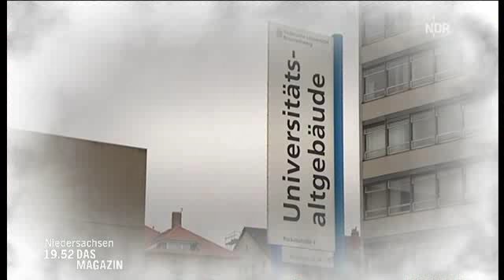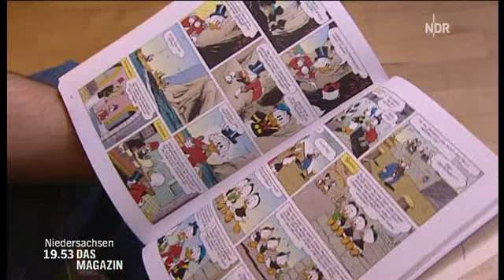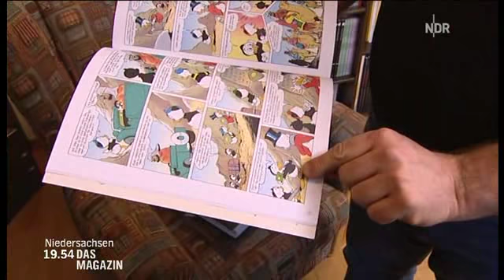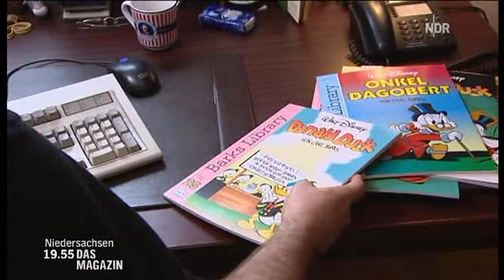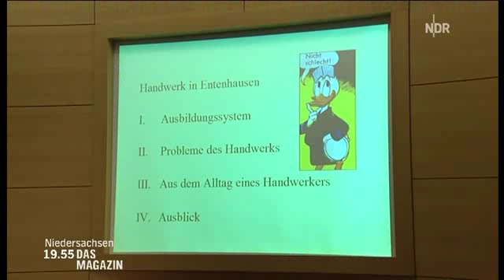Die Donaldisten - Comicwissenschaft zu Donald Duck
27.03.10. Man muss sich mal vorstellen, wieviele Generationen von Menschen mit den Geschichten aus Entenhausen aufgewachsen sind und wieviele tausend Mitarbeiter über wieviele Jahre das Werk/die Welt Entenhausens konstruiert haben.

Sind Donaldisten eine andere, frühere Art von Cosplayern - nur im intellektuellen Gewand?

Hatte Donald nicht die ersten "Mangaaugen" ?